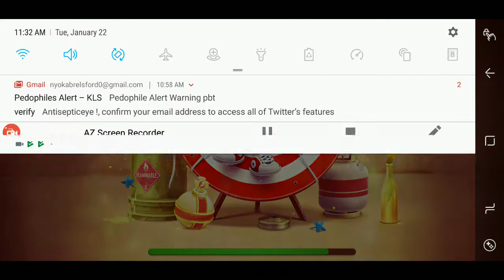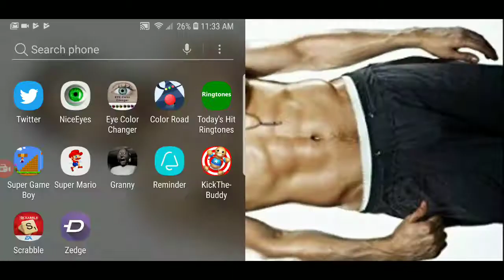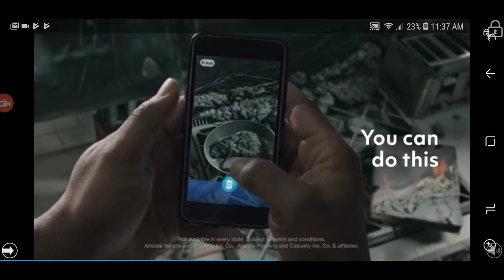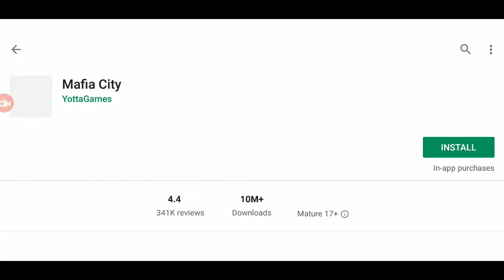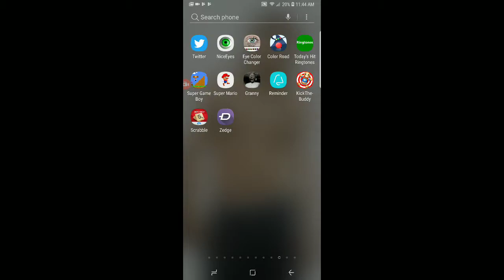Kick The Buddy part 2